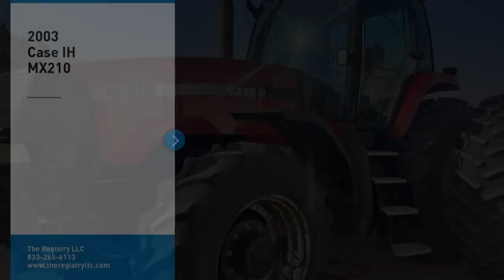2003 Case IH MX210 90361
2003 Case IH MX210

1941 south 42nd st suite 416J

2003 Case IH MX210 Tractor 2003 Case IH MX210 tractor with only 3,195 hours, in excellent condition. This tractor features an 18-speed power shift transmission with a forward and reverse shuttle, providing smooth and efficient operation. It is equipped with a three-point hitch and offers versatile PTO options with 540, small, and large 1000 PTO shafts. The tires are in good condition, ensuring reliable traction in various field conditions. The tractor includes a nearly new G&B front end loader, which has been used only a few times and remains in excellent shape. The interior is well-equipped for comfort, featuring air conditioning, heating, and a radio. With a powerful 200 HP engine, 4WD capability, and power shift transmission, this Case IH MX210 is ideal for a wide range of agricultural tasks. The front tires are singles, while the rear tires are duals, offering stability and power.